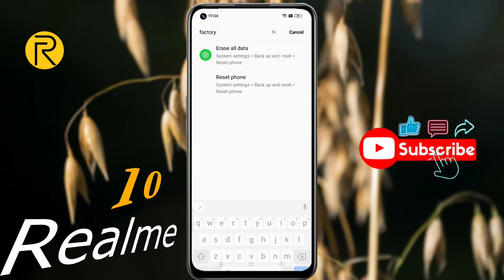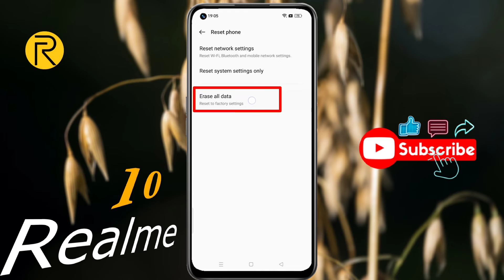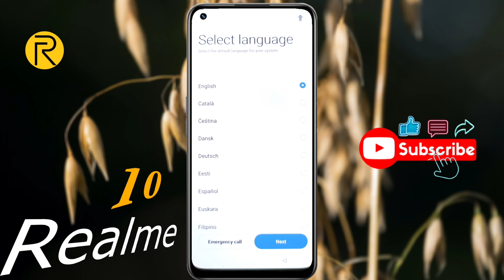Realme 10 Phone Reset (Backup & Factory Reset) | How to Reset Realme 10 5G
Realme 10 5G – How to Reset All Phone | Realme 10 Format Kaise Kare

🅜︎🅞︎🅓︎🅔︎🅛︎ 🅝︎🅐︎🅜︎🅔︎: Realme 10
Ⓟ︎Ⓡ︎Ⓞ︎Ⓑ︎Ⓛ︎Ⓔ︎Ⓜ︎: Phone Reset